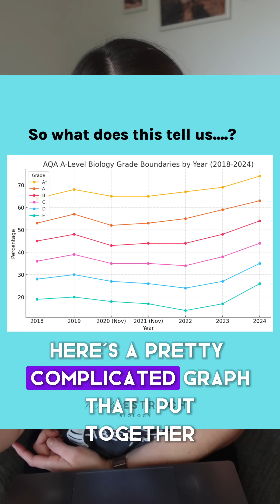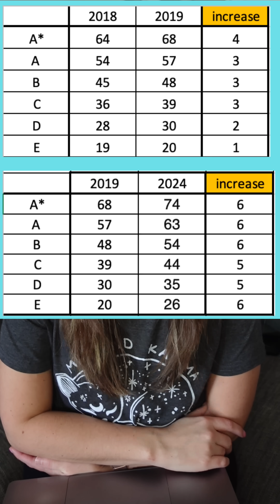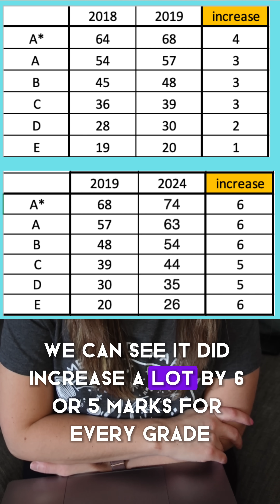2025 A-level Biology Grade Boundaries AQA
🔍 Download Your FREE Guide to Boost Your Grades! Get my FREE Guide on How to Analyze Your Tests and Skyrocket Your Biology Grade! This guide is packed with tips to help you study smarter, not harder.

🚀 Join the Biology Study Club!
Are you aiming for an A/A in A-Level Biology* but struggling with motivation and procrastination? Join my Biology Study Club for:

*Live lessons
*Exclusive resources
*Expert support
*A vibrant community focused on achieving top grades!

📚 Top Resources to Improve Your Biology Grades
**Big 3 Bundle: Includes A-level notes, flashcards, and an active recall workbook — the ultimate toolkit for mastering A-Level Biology!
**Complete A-Level Biology Bundle: Everything you need for a comprehensive revision experience.
**Active Recall Workbook: A proven strategy to boost memory retention.
**A-Level Biology Notes: Clear, concise, and perfectly organized notes for fast revision.

🎁 Try my FREE resources too!
Explore my FREE Biology resources and take your first step towards top grades!

For more in-depth revision, check out my full collection of A-Level Biology topic videos on YouTube. These cover everything you need to know to ace your exams!

📚 Recommended A-Level Biology Books
AQA A-level Biology Textbook (OUP)